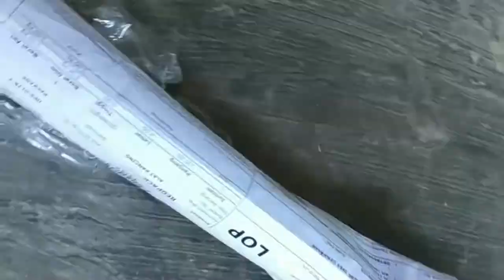UNBOXING Panah Spearguns buatan tangan sama pabrikan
Spearguns